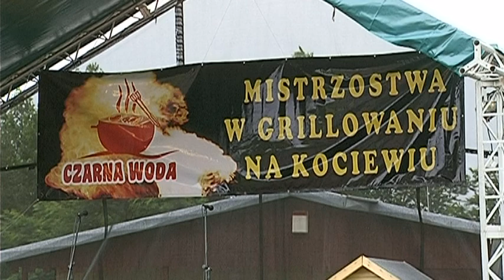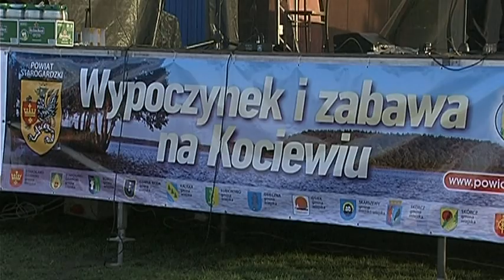I Mistrzostwa w grilowaniu na Kociewiu - Czarna Woda 2011